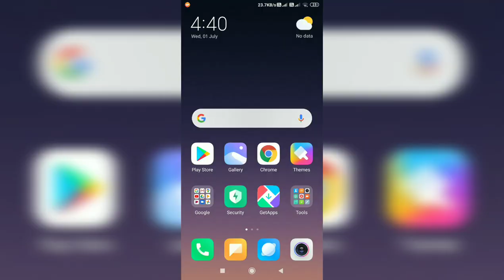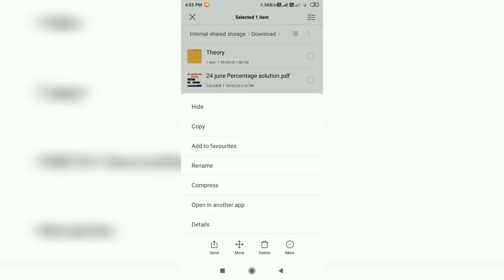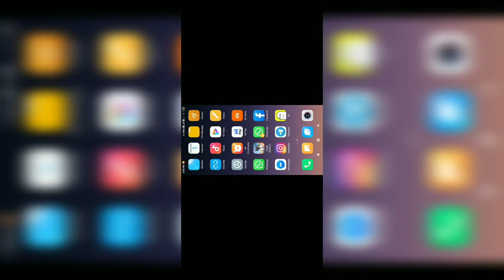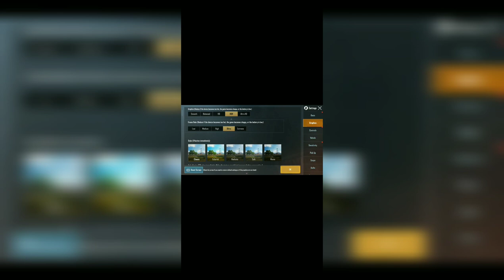Pubji ko HDR me kese khele how to play pubji in HDR Guide in hindi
Is video me aap janenge ki aap PUBJ ko bina kisi GFX tool ke kese khele ek achhe player ke liye HDR or HD  jaroori h . is  video se aapko iski jankari milegi